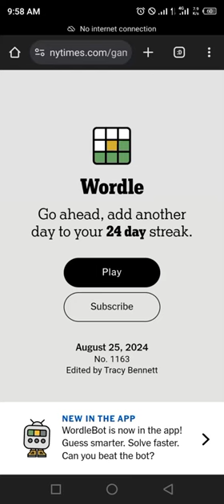Wordle New York Times NYT Today Answer 25 August 2024 Sunday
WORDLE No.1163